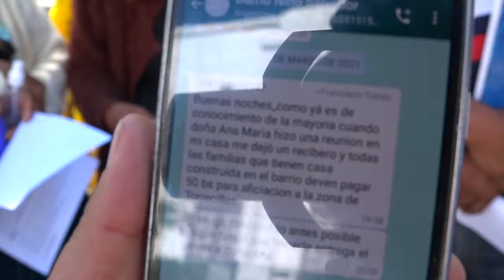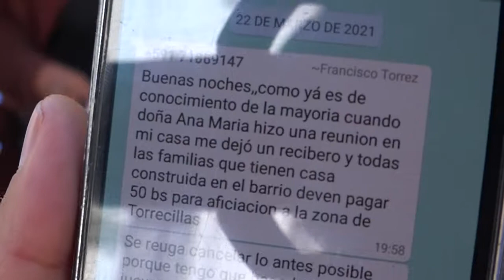VECINOS DEL BARRIO NIÑO SALVADOR DENUNCIAN COBROS IRREGULARES POR PARTE DE LA PRESIDENTA DE ESA ZONA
VECINOS DEL BARRIO NIÑO SALVADOR DENUNCIAN COBROS IRREGULARES POR PARTE DE LA PRESIDENTA DE ESA ZONA PARA LA INSTALACIÓN DE ALCANTARILLADO Y AFILIACIÓN VECINAL. EL CONCEJAL ELECTO ERWIN MANCILLA DICE AL RESPECTO QUE ESTO ES ILEGAL